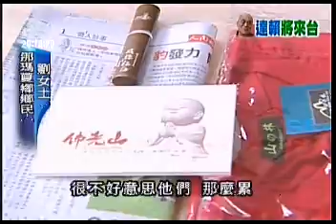2009-08-28-公視晚間新聞(高雄縣愛心不分宗教 安置搬遷祝福無限)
"那瑪夏鄉的鄉民離開住了將近二十天的佛光山禪淨中心，大包小包的行李和各界捐贈的物資，都要跟著他們一起搬到下一個安置點。
師父也精心準備福袋，祝福他們不管到哪裡都能身心安頓。
風災重創家園，緊急時刻愛心不分宗教，不過對原住民族人來說，還是自己的信仰，最能提供心靈的安慰。白鬍子白髮、高齡73歲依然氣色紅潤的，是桃源鄉梅山村的賈斯德神父。
賈神父在桃源鄉服務了25年，說得一口流利的布農族語，八月份他回到故鄉瑞士休年假，不過一聽村民的家園被土石沖毀，二話不說立刻飛回台灣，和大家作伴。
這次風災，山上的重災區大部分是原住民的部落，村民有七成左右是天主教徒或基督徒。民進黨地方首長邀請達賴喇嘛來台為災民祈福，原住民朋友沒有特別表示贊成或反對，只是覺得他們比較需要祈禱會。
也有人認為，完善的重建政策比宗教活動實際。
宗教祈福可以撫平受傷的心靈，不過災民最期待的，還是災區的多元文化，以及和他們災後重建的需求，可以被看見。
記者呂宗芬陳顯坤高雄報導"